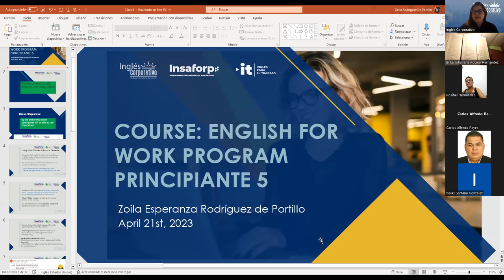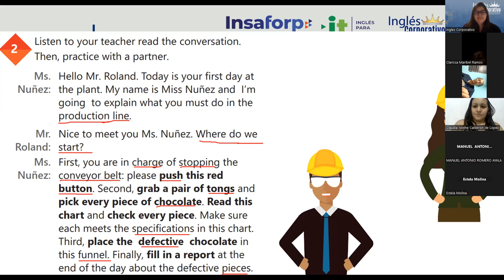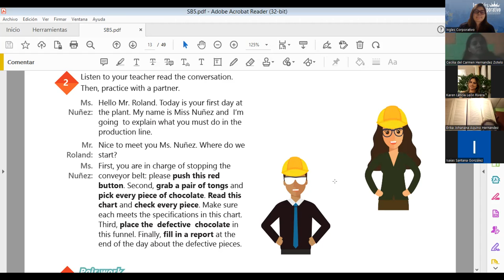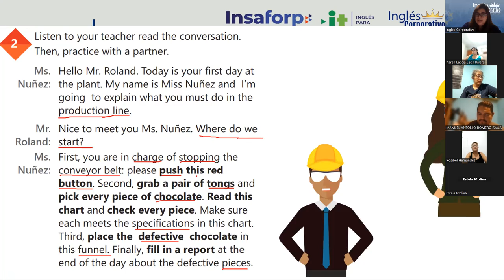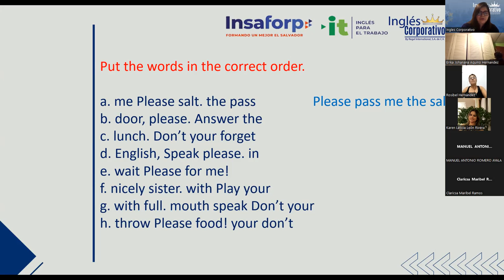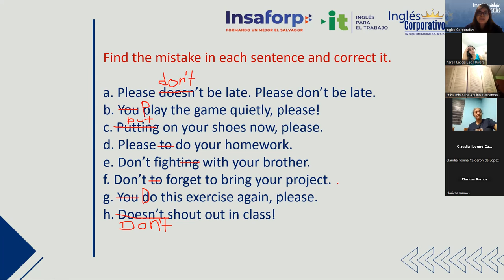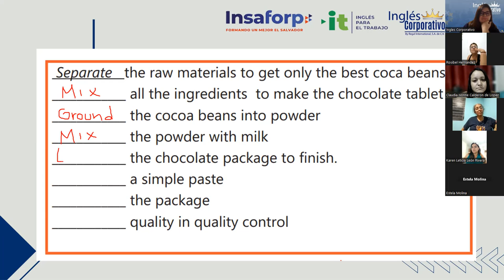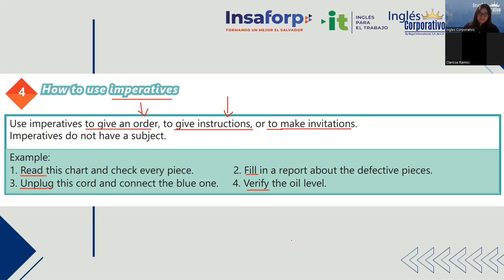Sesion 3- 21/04/2023 - 29750-8048-0065/2023 - Rodriguez - How to use imperatives